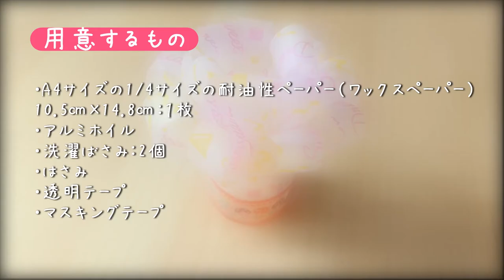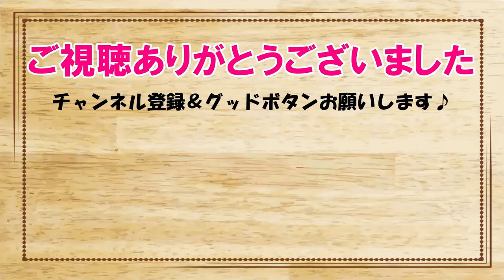チャップ花（チキンレッグの持ち手・紙飾り）の作り方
ぎんもくCooking Channelへようこそ！

ローストチキンの持ち手部分でよく見かけるおしゃれな紙飾りの作り方をご紹介します。

あの紙飾りの名前は「チャップ花」もしくは「ペーパーフリル」といいます。

ペーパーはお菓子のラッピングで使うことが多いワックスペーパー（100円ショップで売られているものでOK！）でできます。
お料理がとても簡単におしゃれな見栄えになりますよ！

【目次】
0:00 オープニング
0:31 ペーパーを半分に折る
0:54 はさみで等間隔に切れ込みを入れる
1:16 ペーパーの表裏を返す
1:36 ペーパーを端から巻いていく
1:59 マスキングテープで固定する
3:15 使い方
3:39 ポイントのおさらい

【＊チャップ花の作り方＊】

・A4の1/4サイズの耐油性ペーパー（ワックスペーパー）：1枚
（約10.5センチ×14.8センチ。はがきサイズと同じ）
・洗濯ばさみ２個
・はさみ
・透明テープ

詳しいプロフィールはこちらよりご覧くださいませ。

【楽曲提供】
・Bright_Kitchen
・飛ぶチキン　Flying_Fried_Chicken
・しょくざいえらび